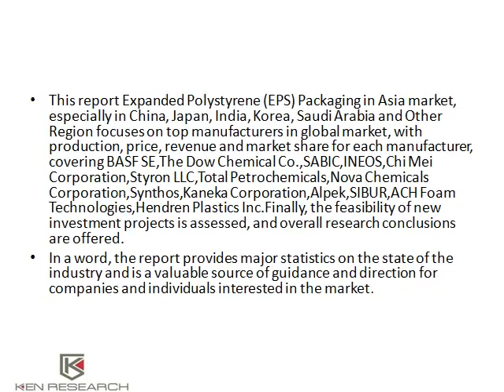Asia Expanded Polystyrene EPS Packaging Industry Forecast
The Asia Expanded Polystyrene (EPS) Packaging Industry Situation and Prospects Research report is a professional and in-depth study on the current state of the Expanded Polystyrene (EPS) Packaging industry.To know more, click on the link below
Ken Research
Ankur Gupta, Head Marketing & Communications
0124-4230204